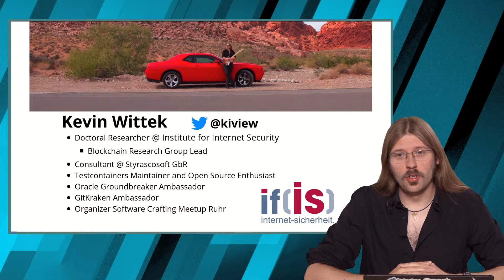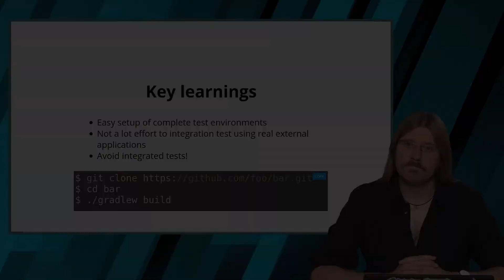Integration-Testing mit Docker und Testcontainers - Intro | Kevin Wittek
In diesem Tutorial erklärt Kevin Wittek, wie sich mit Hilfe von Testcontainers Integrationstests für verschiedene Persistenztechnologien (RDBMS, NoSQL) schreiben, Datenbankmigrationen testen und die Integration mit externen REST-Services sicherstellen lassen. Darüber hinaus lernen Sie, komplette Acceptance-Tests für Ihre Microservices-Architektur zu schreiben. Dabei wird die spezielle Testcontainers-Unterstützung der Werkzeuge Docker-Compose und Selenium genutzt. Und obwohl Testcontainers eine Java-Bibliothek ist, werden Sie auch sehen, wie bei Anwendungen in anderen Sprachen mit Hilfe von Testcontainers Blackbox-Tests ausgeführt werden können.

Lernziele:

- Container mit dem Docker CLI und Docker Compose starten und stoppen
- Integrationstests für verschiedene externe Abhängigkeiten schreiben
so echte Blackbox-UI-Tests von JVM Anwendungen ermöglichen
- Docker-Compose-Integration-Systeme, die aus mehreren Microservices bestehen, instrumentieren und testen

📺 Das ganze Integration-Testing mit Docker und Testcontainers von Kevin Wittek finden Sie

🎓 Lernen mit entwickler.tutorials
entwickler.tutorials ist eine Videotutorial-Plattform für professionelle Softwareentwickler. Sie lernen von Experten mit langjähriger Praxiserfahrung und dank passender Apps können Sie überall und jederzeit Ihr Training plattformübergreifend fortsetzen.